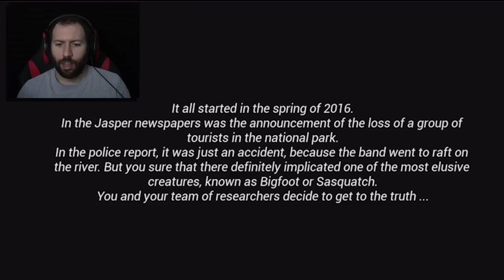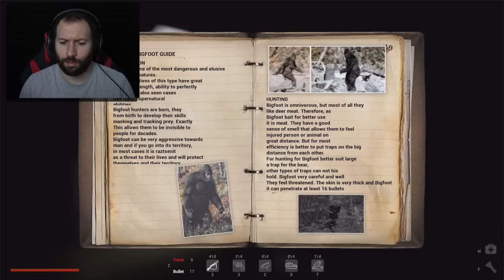THE NEW RAKE MULTIPLAYER | Finding Bigfoot Co-Op Part 1